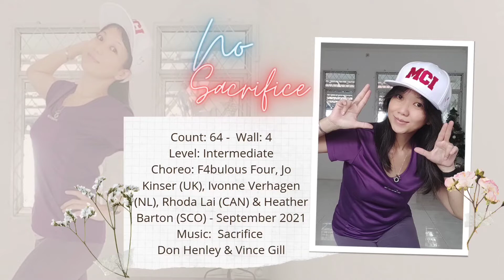NO SACRIFICE LineDance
No Sacrifice

Count:
64

Wall:
4

Level:
Intermediate

Choreo:
F4bulous Four, Jo Kinser (UK), Ivonne Verhagen (NL), Rhoda Lai (CAN) & Heather Barton (SCO) - September 2021